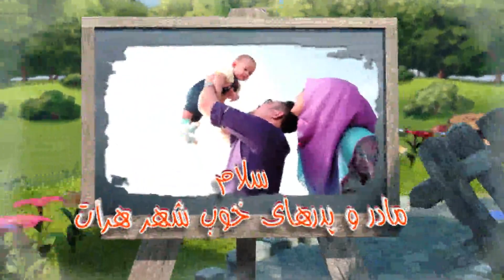❇️ مژده به مادر و پدران شاغل!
📌 پیام تبلیغاتی
🔶 شیرخوارگاه استندرد مدرسة‌القرآن در شهر هرات، آمادگی این را دارد تا با خدمات ویژه نوزادان  دلبند شما را در محیطی امن و آرام نگه داری کند.